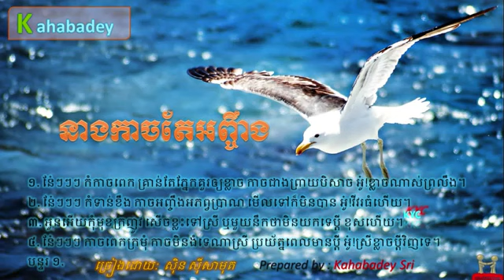Neang Kach Tae Anhcheng by Sin Sisamuth